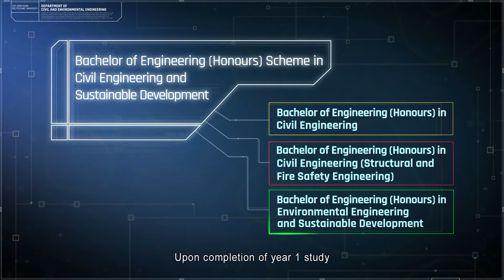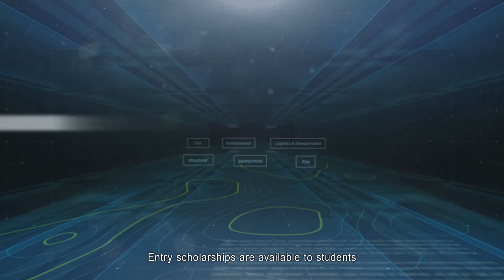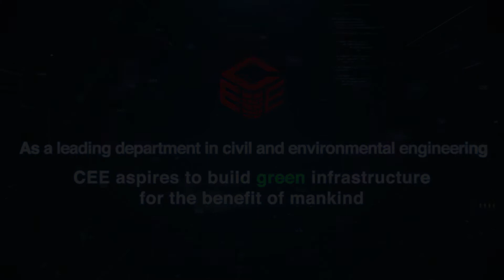HKPolyU CEE UG Scheme Video 2021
BEng (Hons) Scheme in Civil Engineering and Sustainable Development

This BEng (Hons) Scheme in Civil Engineering and Sustainable Development provides a well-structured top-quality interdisciplinary education that is a balance of state-of-the-art knowledge and the highly in-demand skills that underpin modern civil engineering practice.

The Year 1 common curriculum offers a broad fundamental education that integrates subjects from both civil and environmental engineering disciplines, enabling students to make a well-informed choice about the major in which to specialise from their second year of study.

Four full-time programmes are offered under the Scheme:
BEng (Hons) in Civil Engineering
BEng (Hons) in Civil Engineering (Structural and Fire Safety Engineering)
BEng (Hons) in Environmental Engineering and Sustainable Development
BEng (Hons) in Civil Engineering (Smart Mobility) (Secondary Major: AI and Data Analytics)

(English Version with English Subtitle)